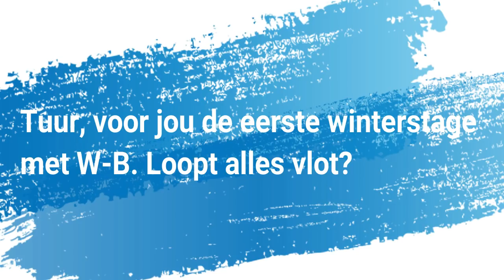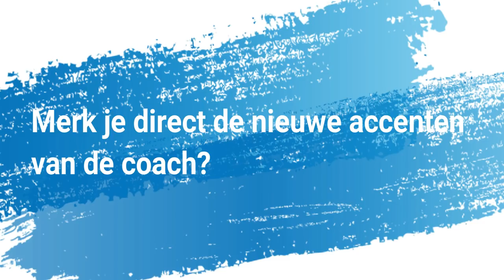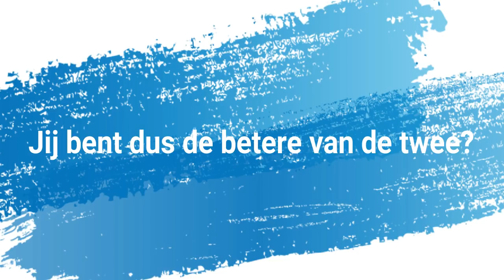Dierckx en Van Damme staan ons te woord op dag 6!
Op dag zes werd kamer 318 voor de lens gehaald. Tuur Dierckx en Joachim Van Damme vertellen hun ervaringen in San Pedro del Pinatar.